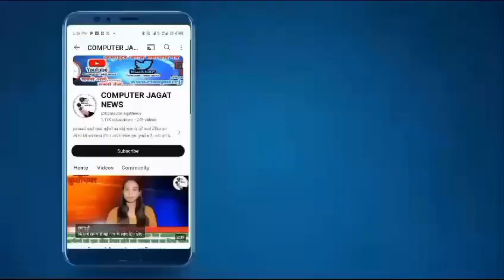Computer_Jagat_News Prayagraj: ससुराल में फंदे से झूलती मिली बेटी, गुस्साए मायके वालों ने फूंका घर